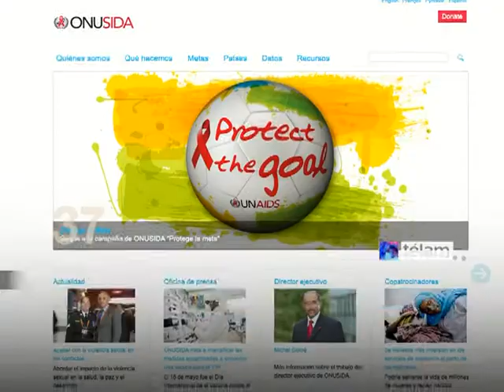Noticias en 60 Segundos